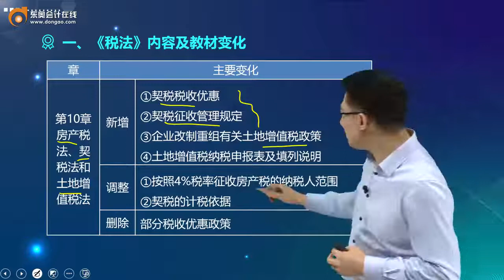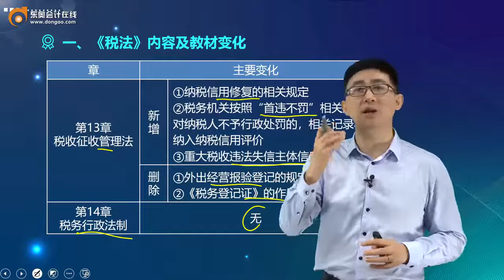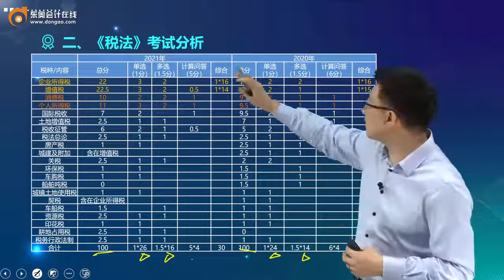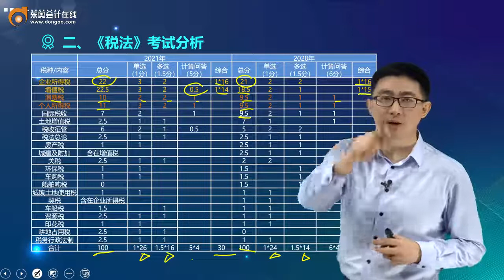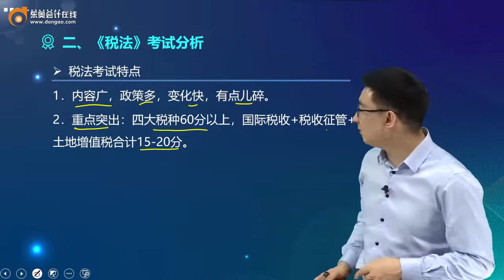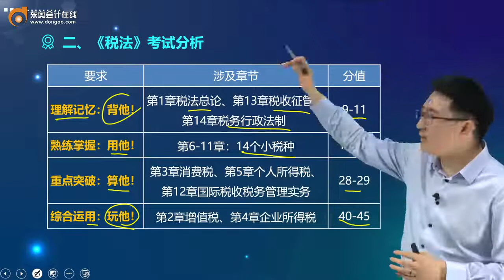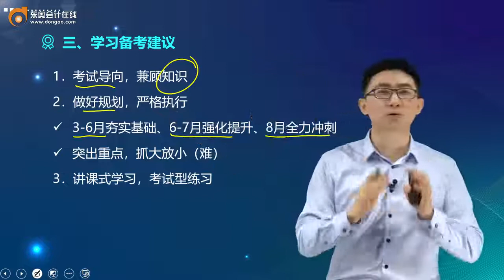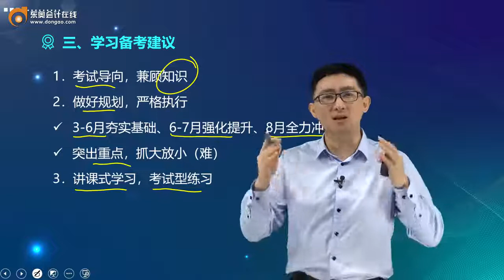2022 CPA 税法 葛玉御 基础班第1讲 前言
2022 CPA 税法 葛玉御  基础班